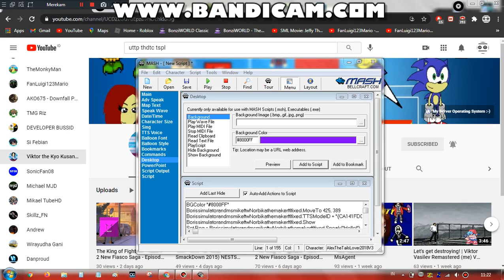7TH PRIME ON MSAGENT (DISOWNED)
disowned by efd plus.
First: CentralPeakPracticeAUTTPEntertainmentYesStefieBNo, MegatronPrime, BorisSimulatorAndMSMikeFTWNorbikaTheMakerFTL (Viktor) vs PurpleyGorilla123Video, KawaiiGachaFTLNaliGachaFTW AUTTP.
Second: Alex, Watch and DIY, Big Zap vs Norbika The Maker.